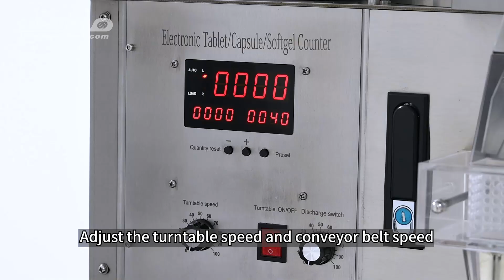CDR-3A counting machine manual(GUMMY)